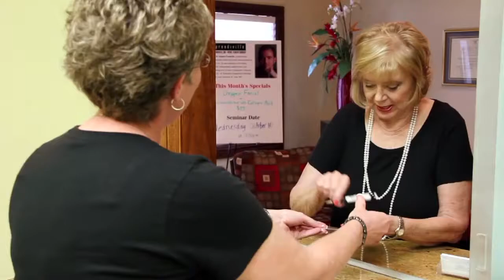Prendiville 92312 01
Dr. Prendiville's Facial Plastic Surgery Practice